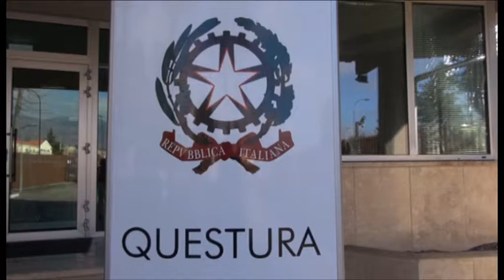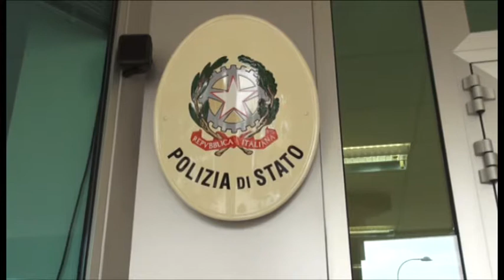Documenti falsi, la stradale arresta un kosovaro